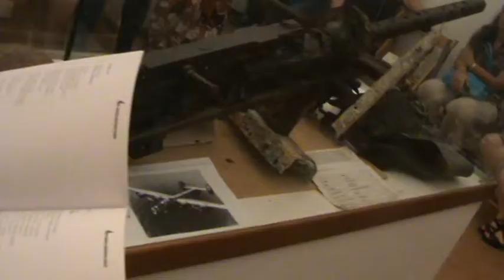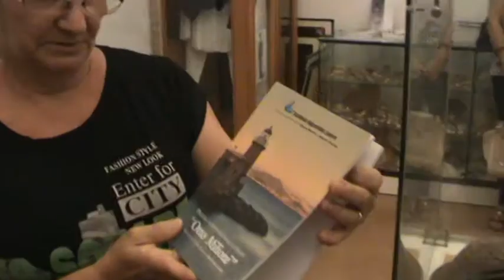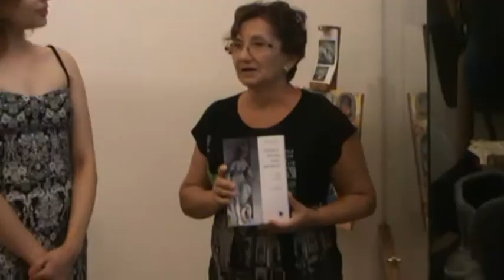In vacanza con l'Arte n° 1 - Sede DILA c/o Museo del mare di Ischia - 02/08/2016 sigla